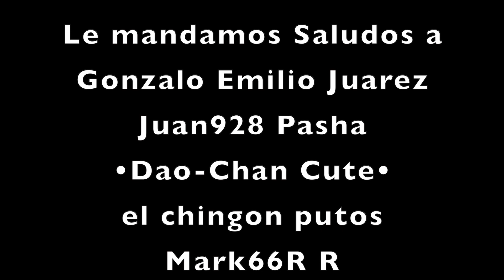PROHIBIDO! COMER CHATARRA EN OAXACA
Con golpe de autoridad Oaxaca prohibe la venta de comida chatarra a menores !! Descubre más sobre esta ley